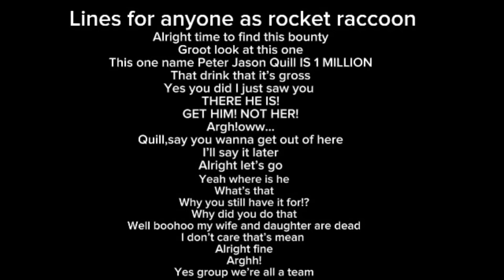Lines for anyone as rocket raccoon